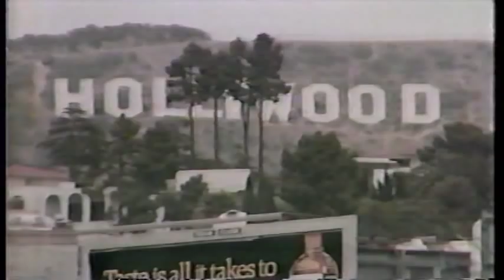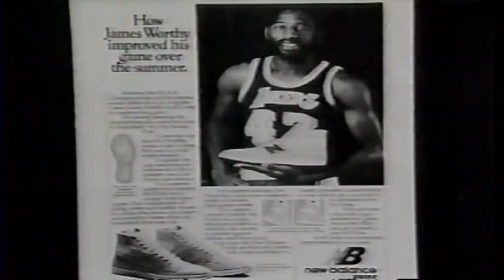Interviews with Lakers James Worthy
In 1982, Lakers chose James Worthy.  Here are two interviews with this legend.